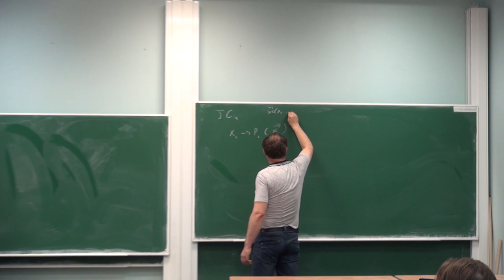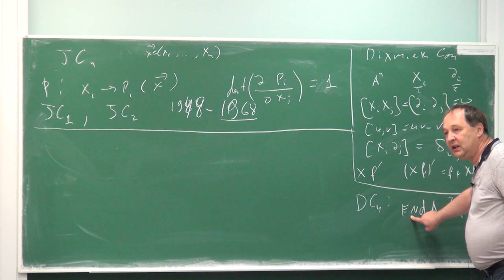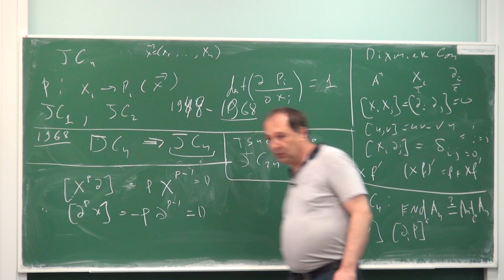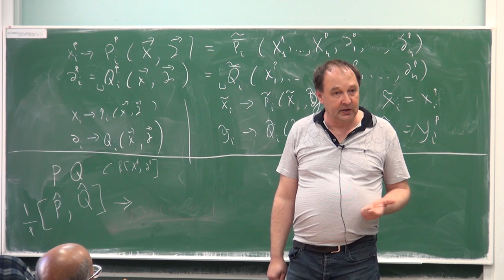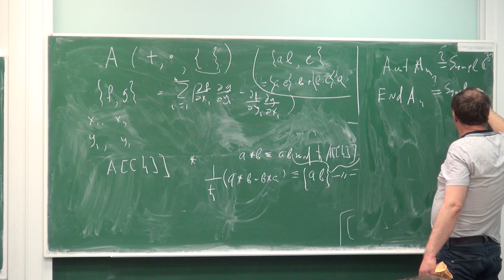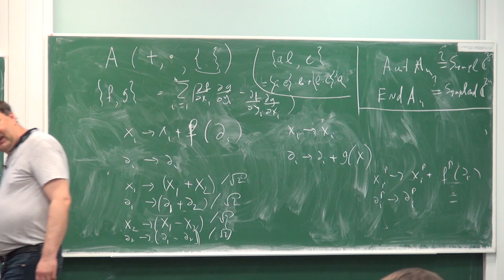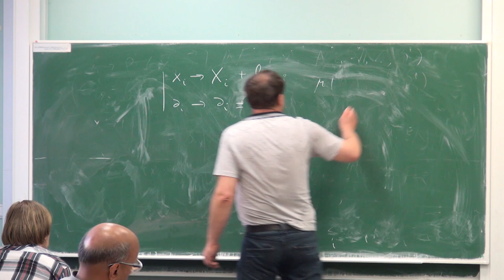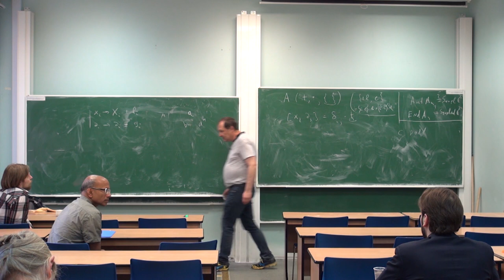Automorphisms of Weyl Algebra. Коллоквиум | Алексей Канель-Белов | Лекториум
Automorphisms of Weyl Algebra. Коллоквиум  | Лектор: Алексей Канель-Белов | Курс: Коллоквиумы Математической Лаборатории Чебышева. Весенний семестр 2019 | Организатор: Математическая лаборатория имени П.Л. Чебышева

The famous Jacobian Conjecture states that locally invertible polynomial mapping over is globally invertible. Dixmier conjecture says that any endomorphism of the ring of differential operators (Weyl algebra) is an automorphism. In the paper A. Ya. Kanel-Belov and M. L. Kontsevich, "The Jacobian conjecture is stably equivalent to the Dixmier conjecture", Mosc. Math. J., we constructed a homomorphism between the automorphism semigroup of and polynomial symplectomorphisms of Kontsevich Conjecture states that this homomorphism is an isomorphism of invertible mappings.

Смотрите все лекции курса «Коллоквиумы Математической Лаборатории Чебышева. Весенний семестр 2019» на Лекториуме